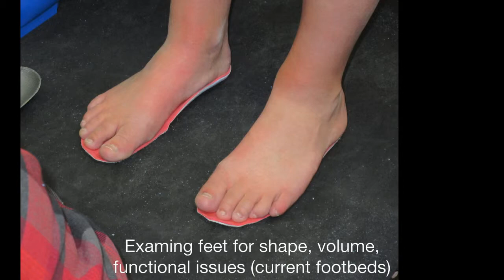Park City Boot Room - Boot Fitting by Matt Schiller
Curious how performance boot fitting at Park City Boot Room works?  Watch this step by step video and know what to expect.